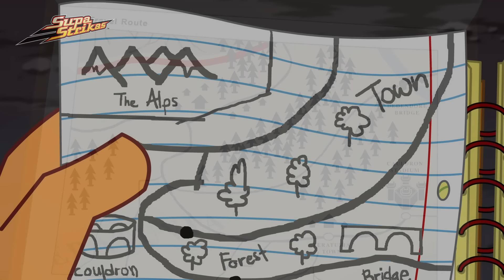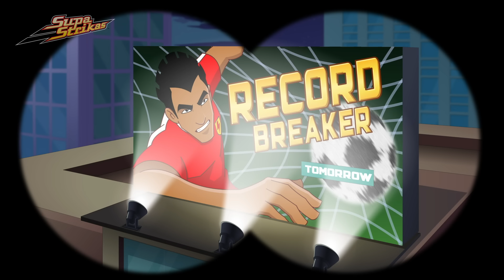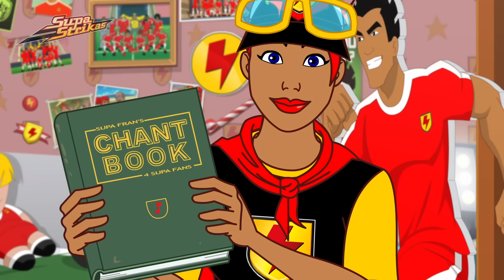Pozdrowienia ze słonecznej Feratuvii | Bajki o futbolu | SUPA STRIKAS Po Polsku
00:00 Pozdrowienia ze słonecznej Feratuvii
20:53 Rekordowy zamęt
43:00 Z takimi kibicami